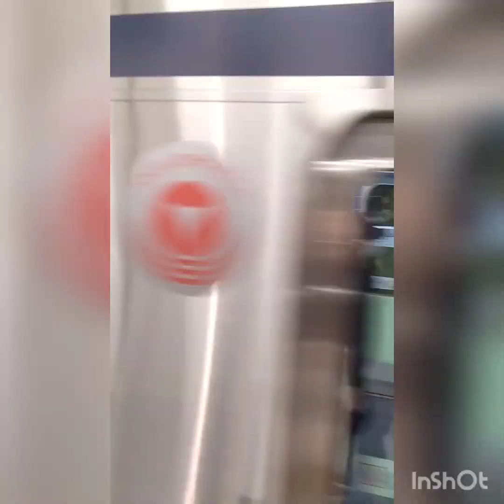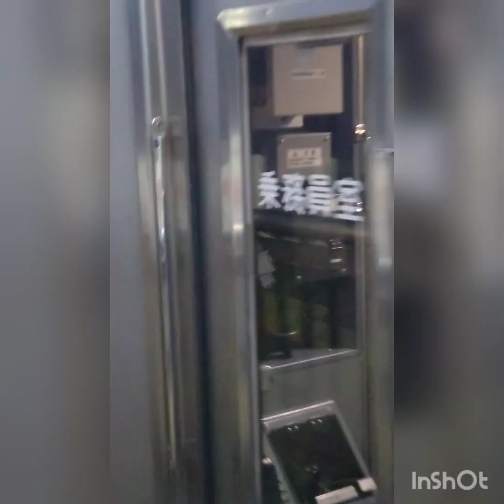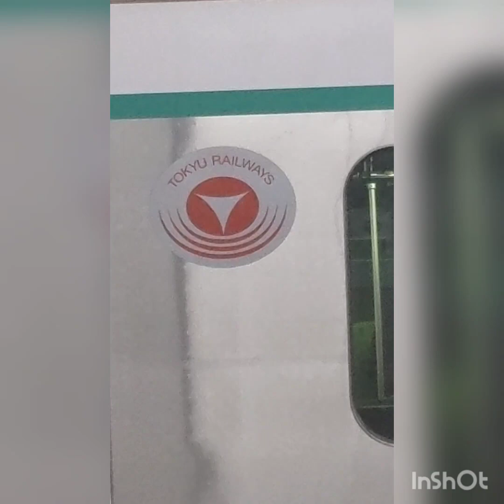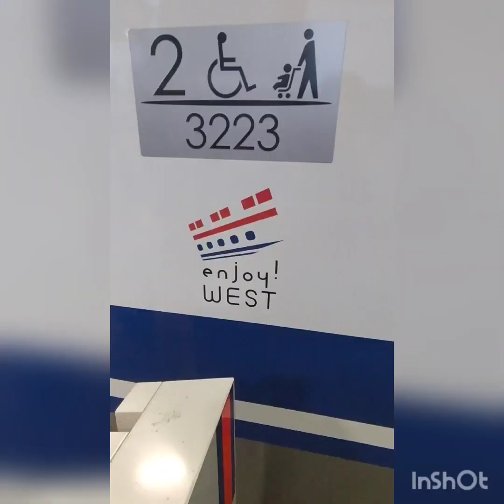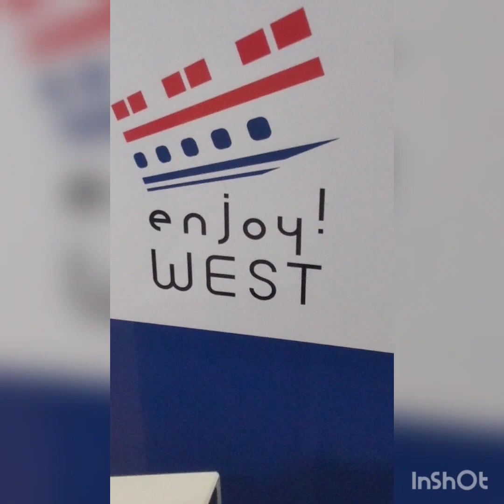東急動画集(ヒカリエ号を追加)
ヒカリエ号追加後の東急動画集です。